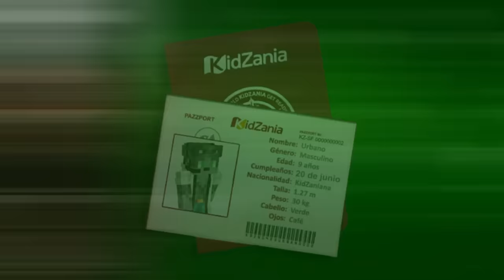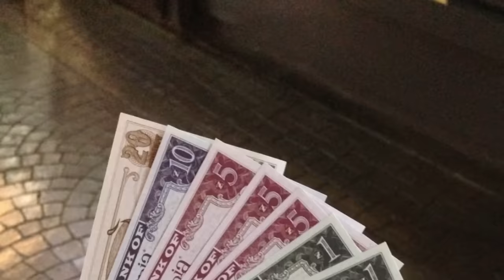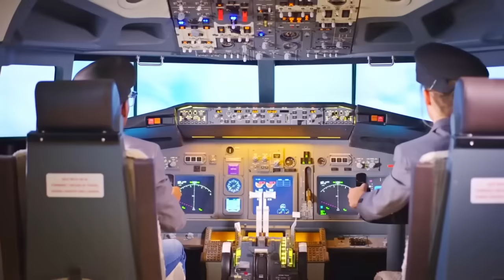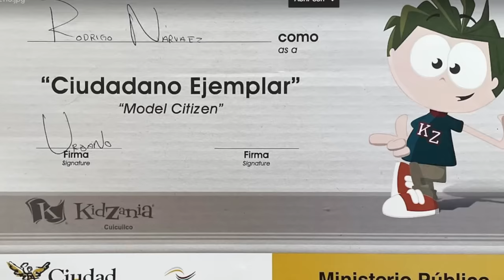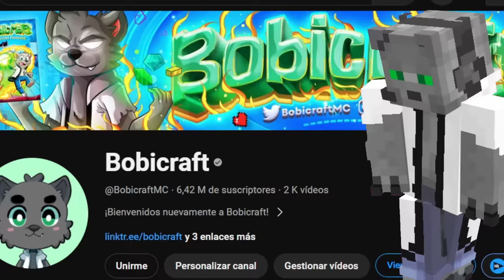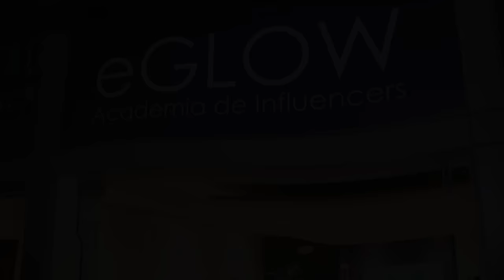🌎 Mi Primer Trabajo Explicado EN MINECRAFT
Mi primera chamba de niño explicado en Minecraft

📚 Mis Libros:
⭐🇲🇽 MÉXICO: Amazon